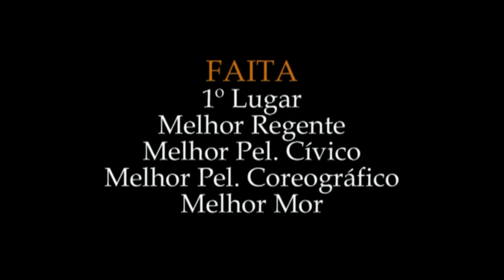FAITA na Final do campeonato de Bandas e Fanfarra da LICBAMBA 2009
FAITA fanfarra de Itacaré  na final do Campeonato Baiano de Bandas e Fanfarra da LICBAMBA no Estádio Municipal Antônio de Figueiredo Carneiro - Carneirão na cidade de Alagoinhas  - BA FANFARRA DAS ANTIGAS